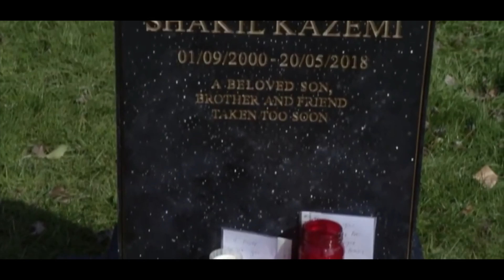EastEnders || Losing Game